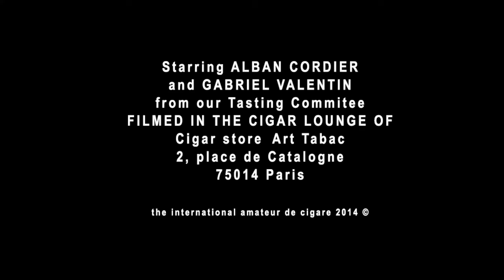Duel - HOYO DE MONTERREY Epicure N°2 Vs JUAN LOPEZ Seleccion N°2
The Hoyo in no way disgraces itself - far from it - it's a classic, satisfying habano. But thanks to its aromatic complexity and strength, the Juan Lopez overpowers its opponent in this very high-level match.